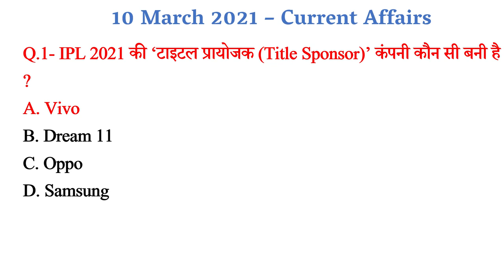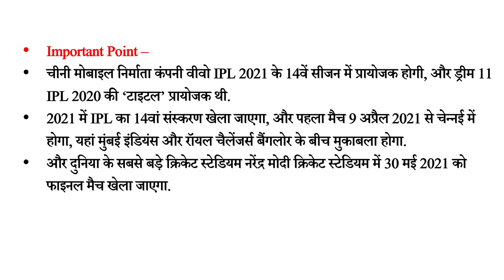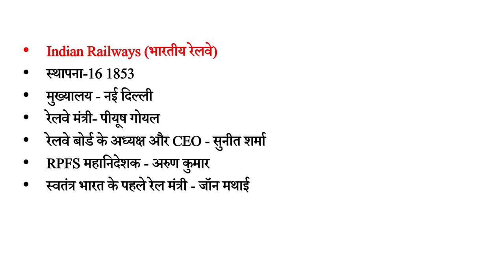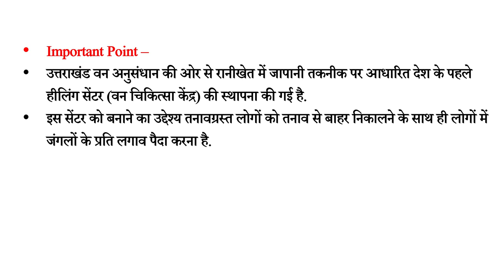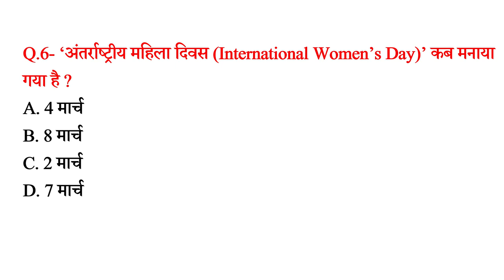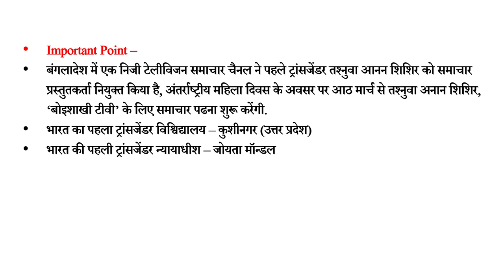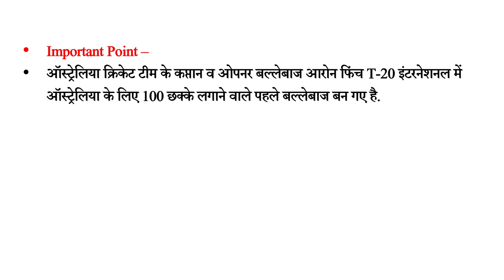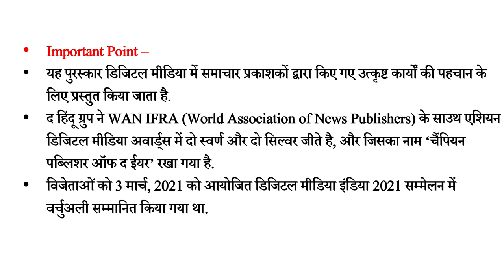10 March 2021 Current Affairs in Hindi || Daily Current Affairs in Hindi for All Exams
digitalpower only GK Tutor
current affairs only GK Tutor
ctet hindi class
 online class for competition exams
 mp competetive exam courses
goverment exams classes online
only GK Tutor commerce classes